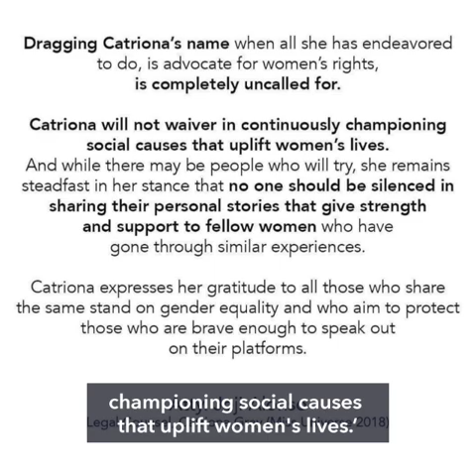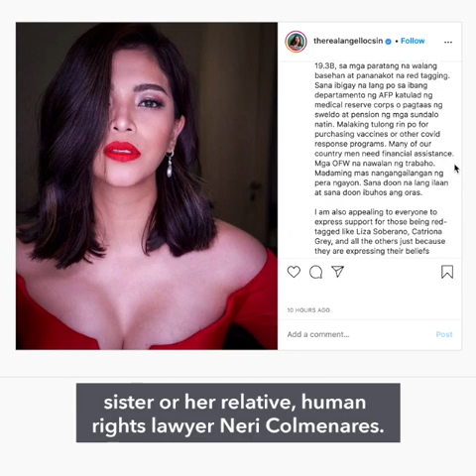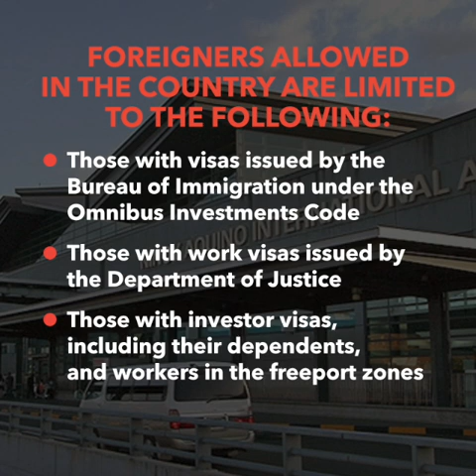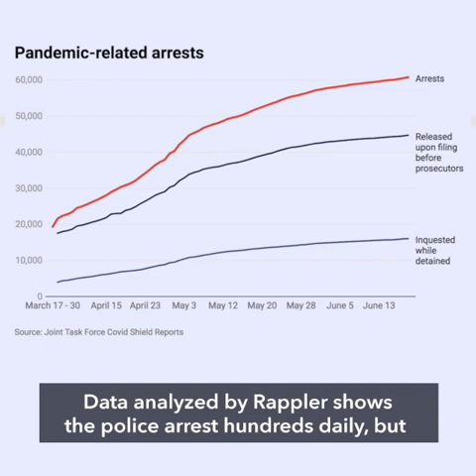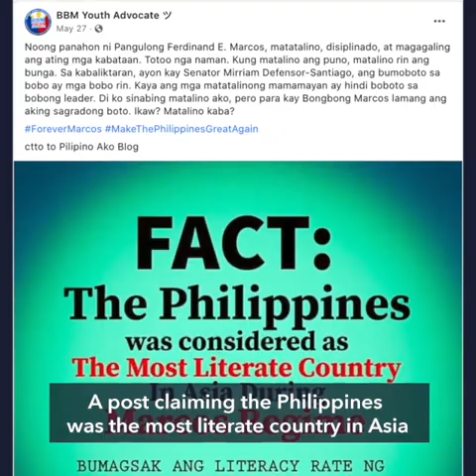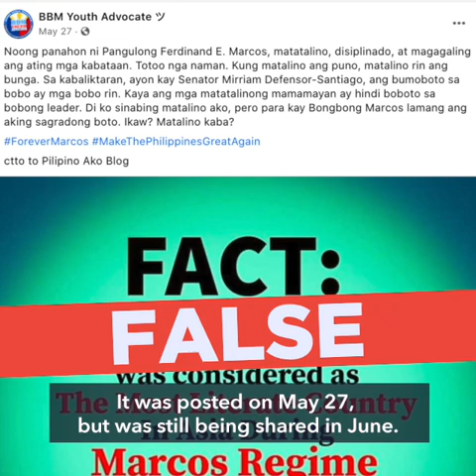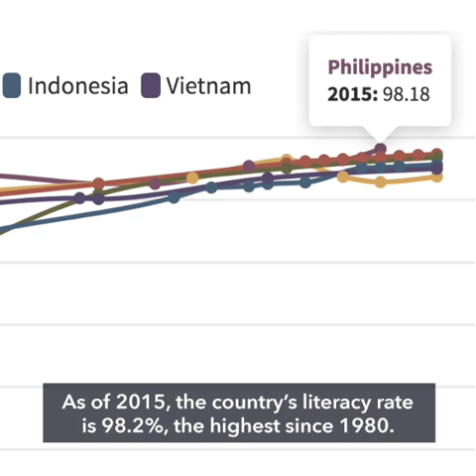Catriona Gray, Angel Locsin slam Parlade for red-tagging | Evening wRap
-Catriona Gray's camp to Parlade: Dragging her name 'completely uncalled for'
-Gov't allows Angkas, JoyRide as PH reopens amid pandemic
-After 7 months, Supreme Court looks into delay in freeing quarantine violators
-Trump claims he’s ‘least racist person’ in final debate
-FALSE: PH most literate Asian country under Marcos, literacy rate dropped after his ouster

Support independent journalism. Help us stay free and independent of political pressure and commercial interests:  Follow Rappler for the latest news in the Philippines and around the world.